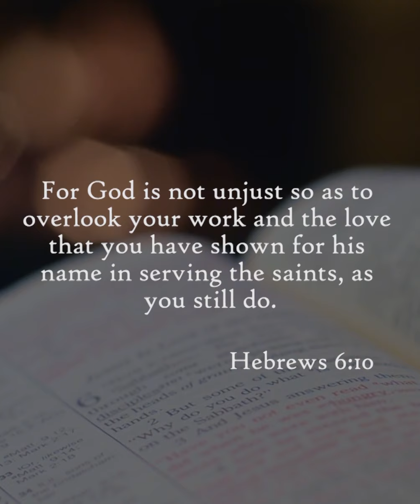WALANG IPINANGANAK NA MANLOLOKO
TATAAS BA ANG KILAY MO SA TITLE NA 'TO?